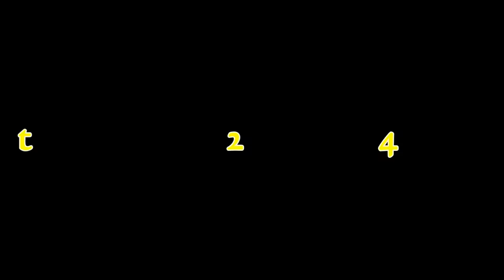Top 6 Ideas Pots With CERAMIC & CEMENT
6 Amazing Perfect Beautiful Cement Flower Pots